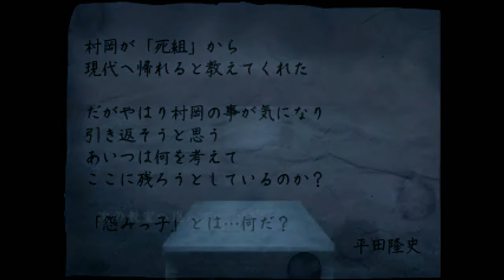Moonikai的遊戲時間：617.怨みっ子 ． つぐのひ異譚2「第死章（1）」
為了朋友，三倉隻身來到了學校，然而她在這裡卻看到了意想不到的人物，那張在牆壁中的臉孔…

另一方面，小林和西野依舊在找尋著「三倉」的下落，她們發現，整個校舍都被藍色的水所侵蝕，也就是說，死季子小姐的力量正在不斷放大。兩個怨靈之間的對抗，使得空間變得越來越異常，逃亡的希望也越來越渺茫…

然而讓小林更在意的是…西野對這一切的了解程度，已經超越了一個「受害者」所能知道的範圍，這到底是……

第死章之一，開始。

嗯……其實也沒什麼感想，不過西野應該是個大大的伏筆。
感覺……可能沒有什麼好結局了……OTL